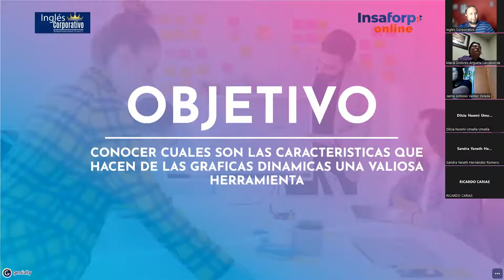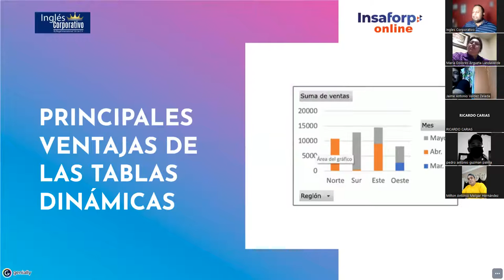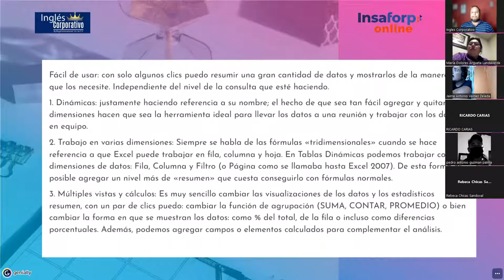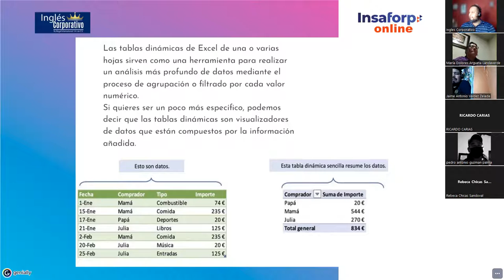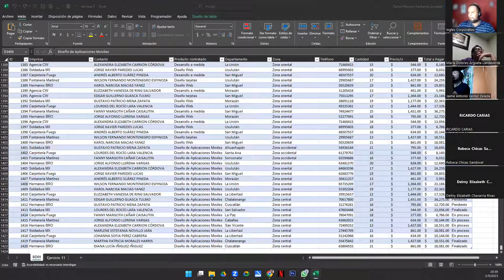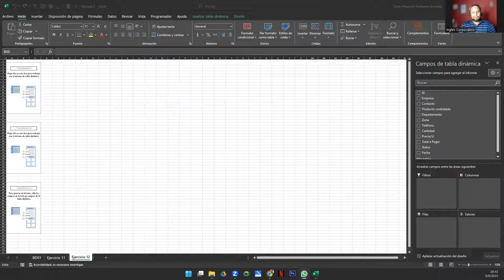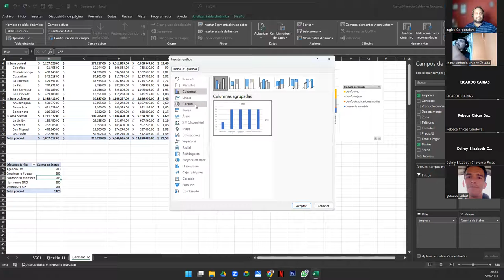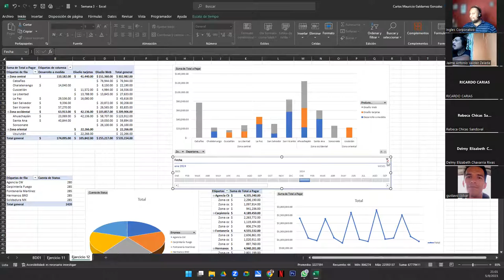Sesión 12-05-09-23-IC29811-0014-2023-Galdámez-Ventajas de utilizar gráficas dinámicas